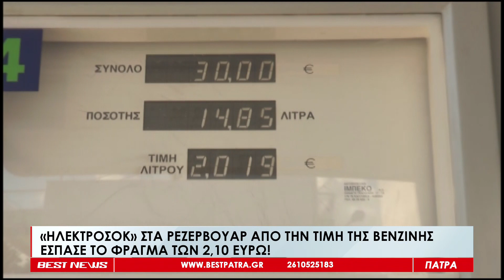"Ηλεκτροσόκ" στα ρεζερβουάρ από την τιμή της βενζίνης - Έσπασε το φράγμα των 2,10 ευρώ!